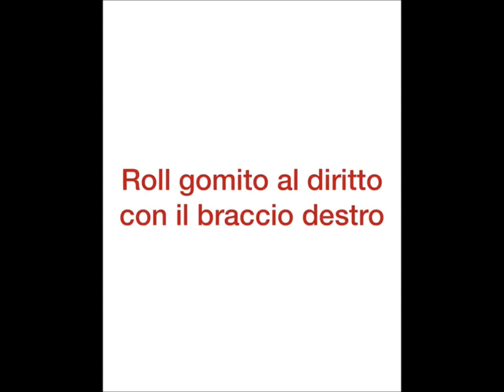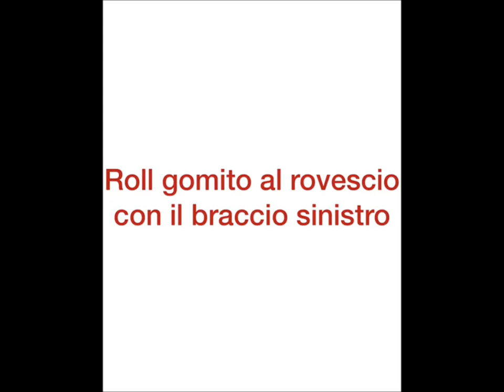TWIRLING VIDEO TUTORIAL - CRISTINA ROLLS GOMITI TECNICA DI BASE